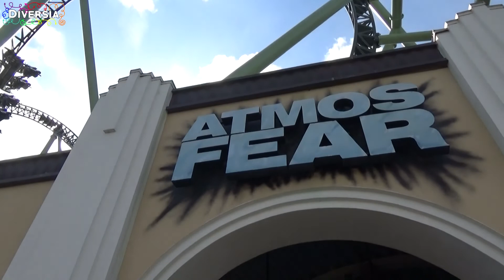HELIX HD POV OFF-RIDE MACK RIDES MEGA COASTER - LISEBERG, SWEDEN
Off-ride compilation of Helix (Mack Rides double launch coaster) at Lisberg in Gothenborg, Sweden